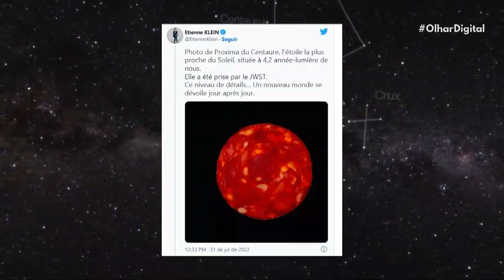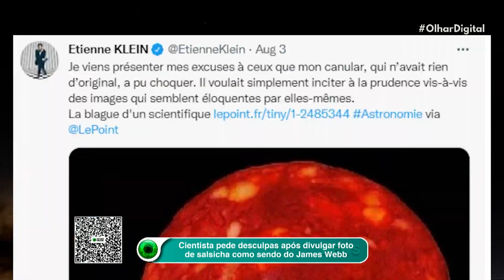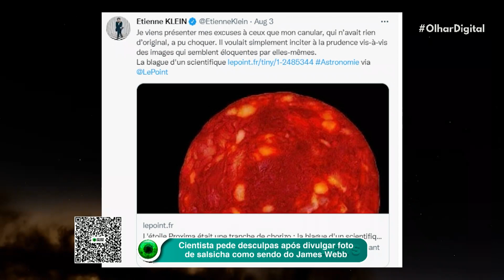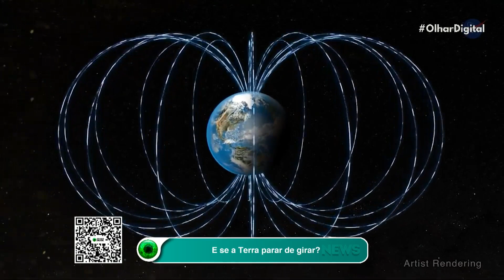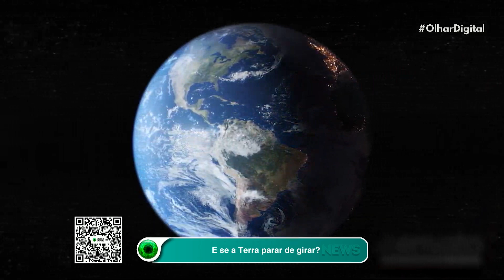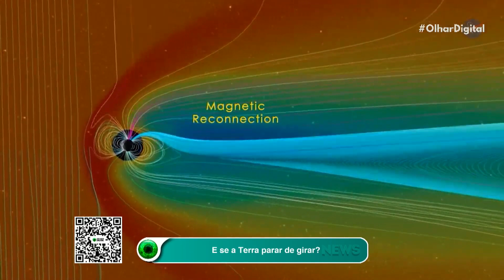Foto do James Webb ou salsicha? Físico posta imagem e se arrepende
Um importante físico francês precisou se desculpar após publicar a imagem de uma fatia de salsicha no Twitter e dizer que se tratava de uma fotografia feita pelo telescópio James Webb. Exagerou na brincadeira?